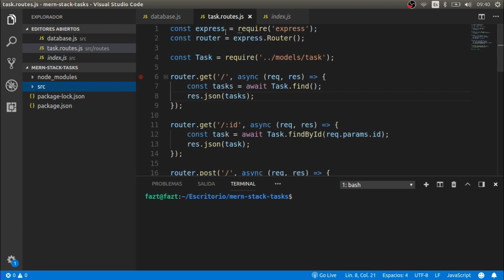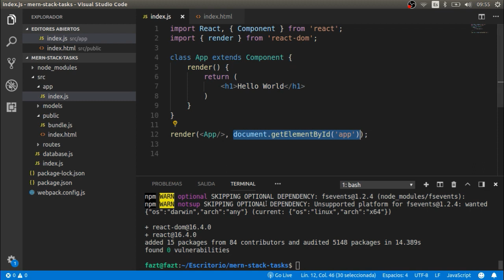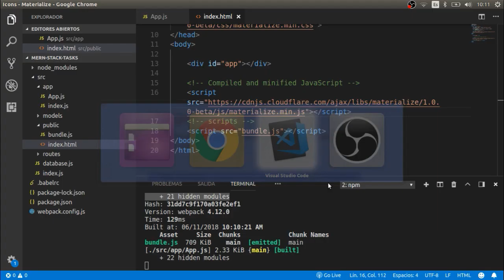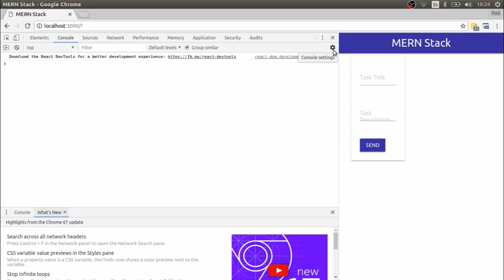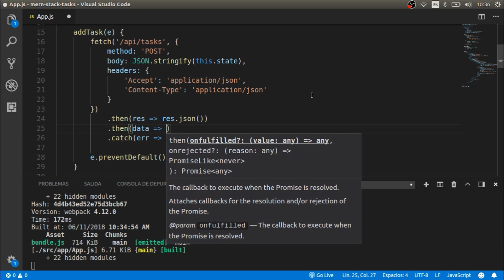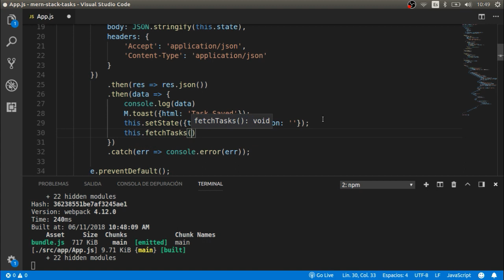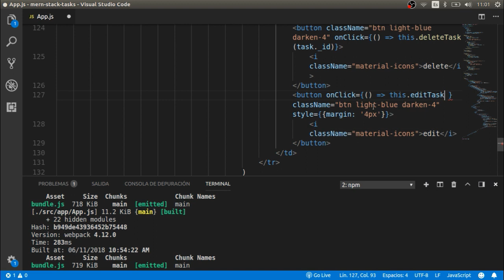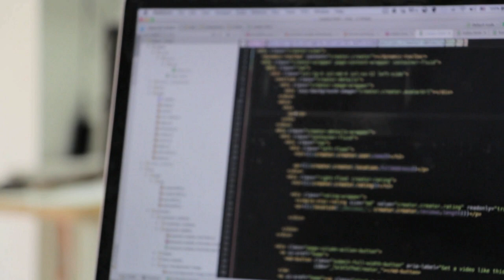MERN Stack Curso - Mongodb, Express, React y Nodejs, Parte 2 - Frontend con React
Haz clic aquí ➞ ➞ para saber más.

El Stack MERN, tiene como objetivo crear aplicaciones web modernas con Javascript como principal lenguaje tanto el Frontend como en el Backend y la Base de datos.

En este curso crearemos un aplicación CRUD que es una Single Page Application o Aplicacion de una sola página utilizando Reactjs. y esta estará alojada en un servidor Nodejs que usara Express como framework del lado servidor y Mongodb como Base de datos.

👨‍💻 ¿Qué servicios utilizo?